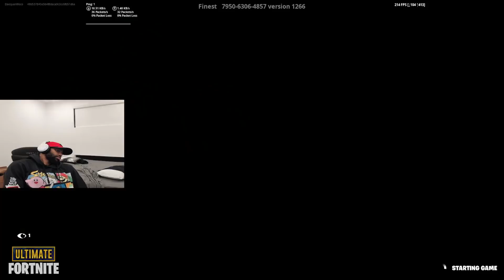Daequan Shows his Maximum Editing Speed with 300 FPS!